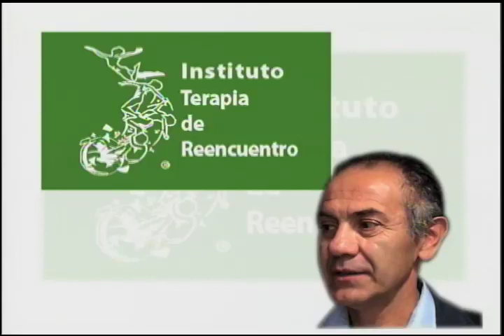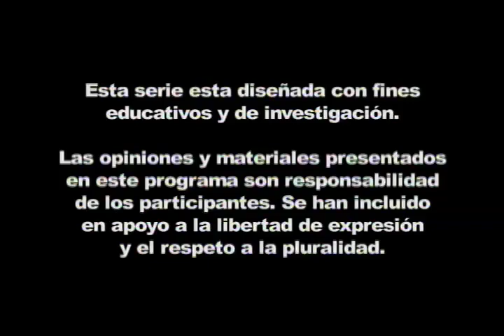Educación para la paz y resolución no violenta de conflictos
Trincheras Compartidas entre Mujeres y Hombres: Reflexiones desde la Perspectiva de Género.

Segundo Ciclo de Videoconferencias.